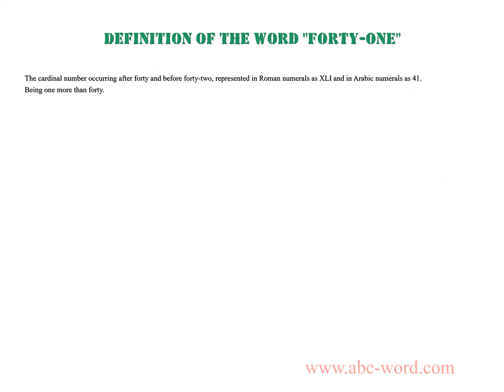Definition of the word "Forty-one"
you will find full information about this word "forty-one".
From the video you will learn the definition for the word forty-one. The lexical meaning of the word forty-one. What does the word forty-one mean? And much, much more...